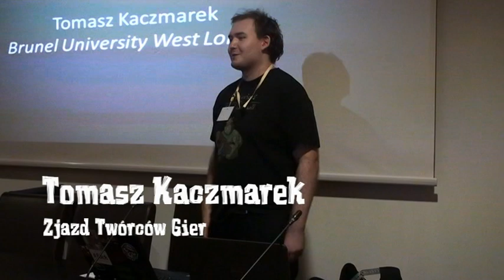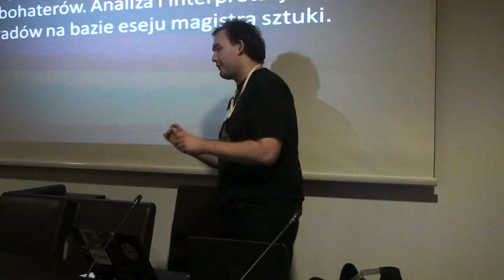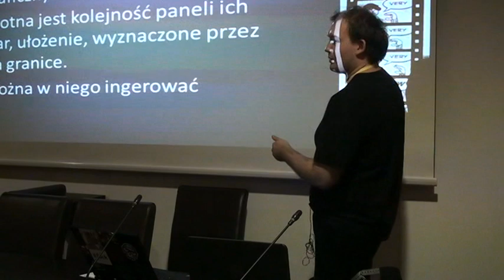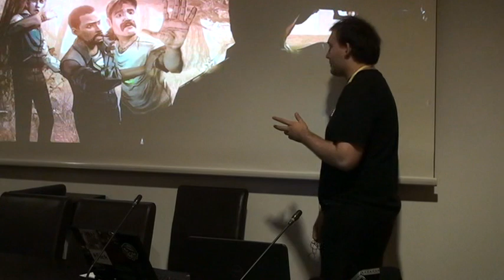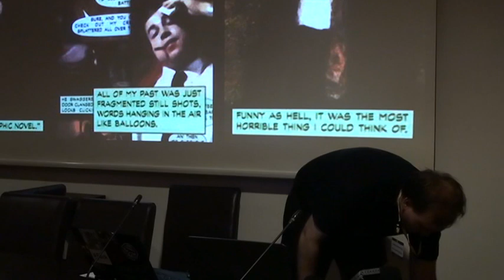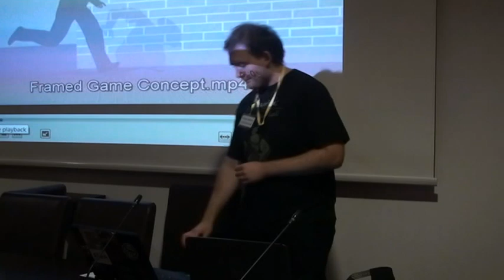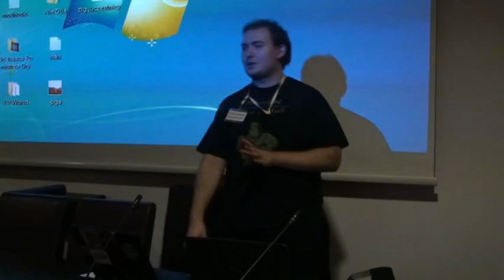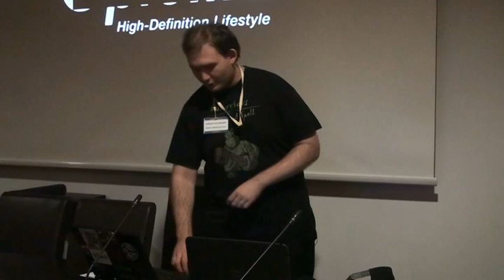Grakademia #3 Tomasz Kaczmarek (Zjazd Twórców Gier)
Prelekcja Tomasza Kaczmarka (Zjazd Twórców Gier) zatytułowana: "Co może być uważane za udane użycie "formy" komiksu w grach wideo?" i wygłoszona podczas trzeciej edycji cyklicznej konferencji Grakademia w Łodzi.